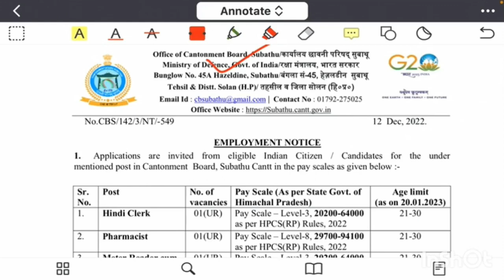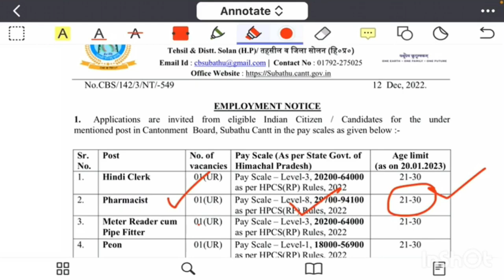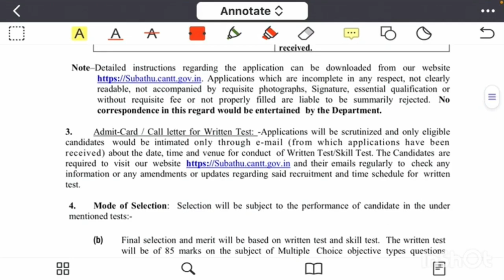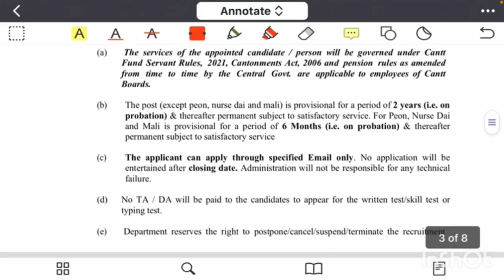Pharmacist Vacancy 2023 || Central Government Pharmacist Vacancy || Pharma Jobs